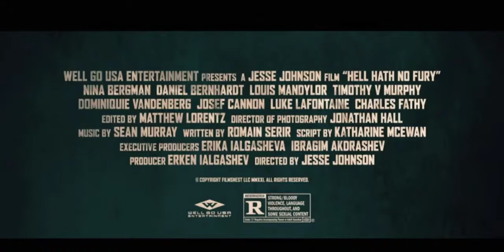HELL HATH NO FURY TRAILER (2021) LATEST NEW UPCOMING ACTION MOVIE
The story of one woman who single-handedly takes on the might of the German war machine, the French resistance, and a band of US infantrymen. Branded a traitor by her countrymen, French national Marie DuJardin is rescued by American soldiers on one condition: to survive, she must lead them to a cache of gold—before the Nazis return to claim it for themselves.HELL HATH NO FURY TRAILER (2021) LATEST NEW UPCOMING ACTION MOVIE.

Stars: Nina Bergman stars as the badass heroine Marie, joined by Daniel Bernhardt, Timothy V. Murphy, Louis Mandylor, Dominiquie Vandenberg, Josef Cannon, and Charles Fathy

Director: Jesse V. Johnson

Writer: Katharine Lee McEwan, Romain Serir

Hello guys welcome to my channel you can watch latest upcoming movie trailers here so like the video and don't forget to subscribe my channel for more latest upcoming movie trailers thanks.

Facebook.com/MCT ENTERTAINMENT

MCT ENTERTAINMENT